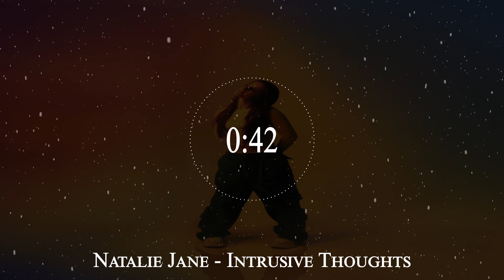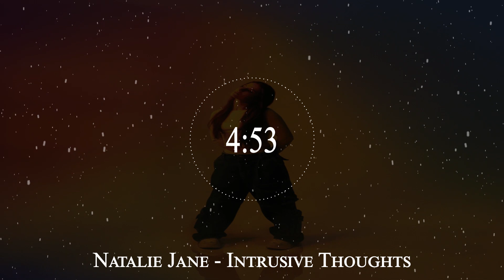Natalie Jane - Intrusive Thoughts